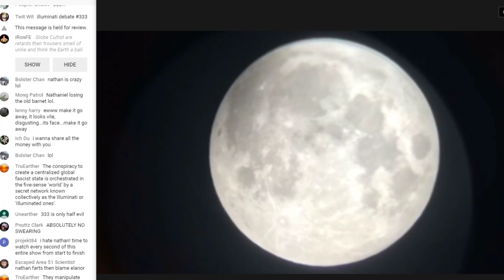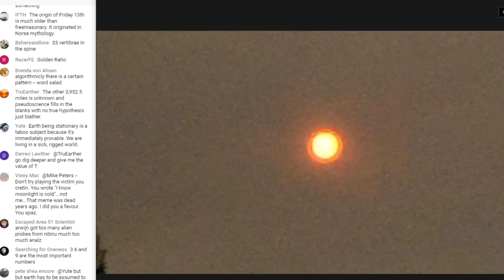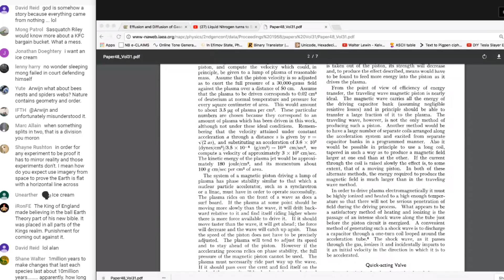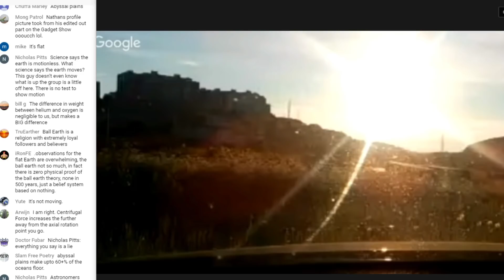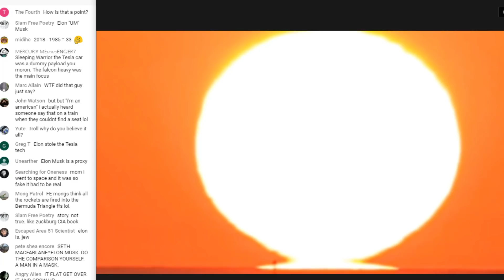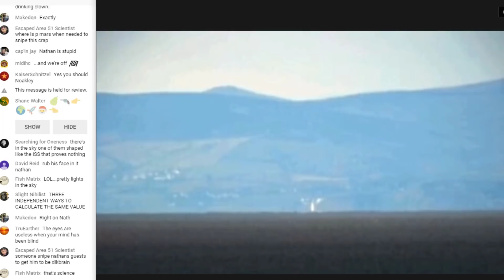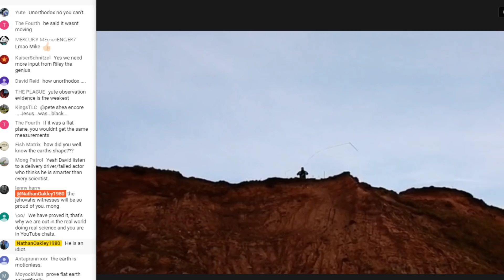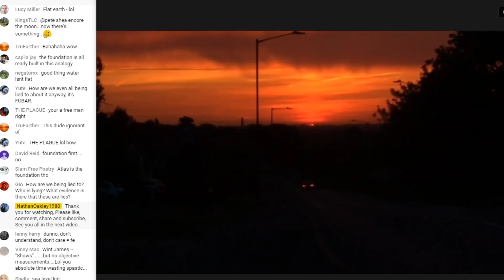Flat Earth Debate 333 LIVE